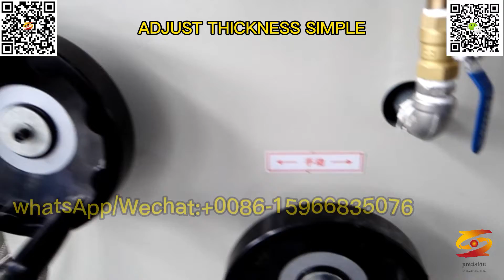wpc board production line|wpc furniture board making machine